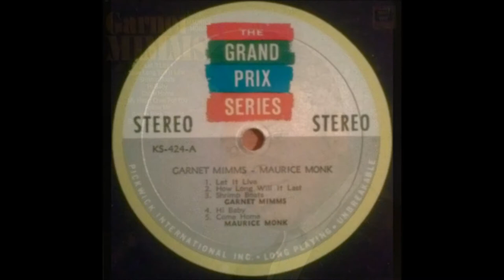Maurice Monk - Come Home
Unknown artist featured on a Garnet Mimms budget ladel album. If you have any information about Maurice Monk, please comment.